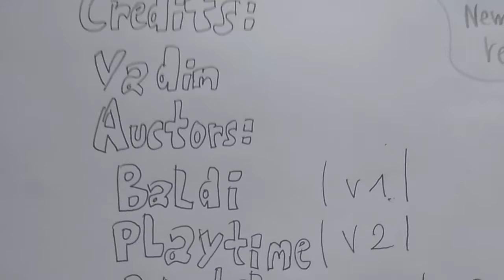FNF - Baldi's funkin's new school remaster v3 official trailer